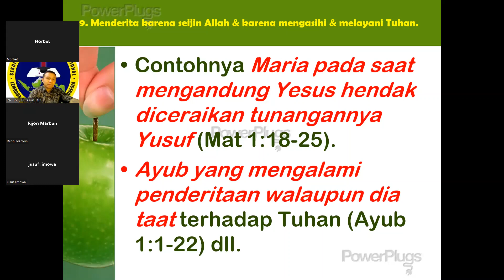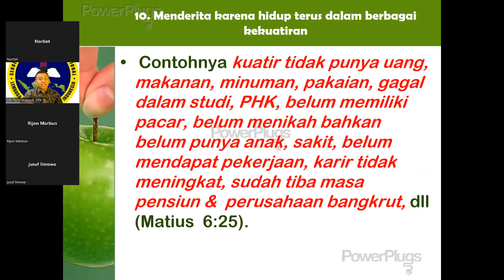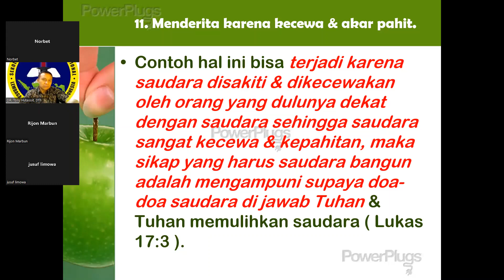277.STRATEGI KONSELING MENGATASI PENDERITAAN KARENA KUATIR & KEPAHITAN.PDT. DR.TONI HUTASOIT, DTh